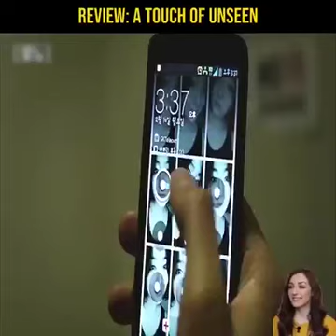Diperkosa Hantu Saat Tidur | a touch of unseen | Film +18 | Film enak enak